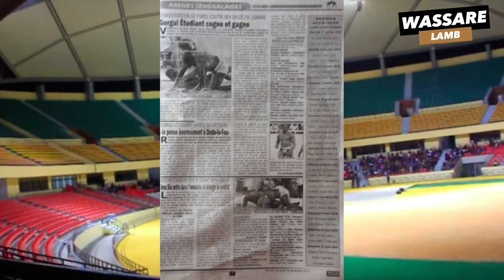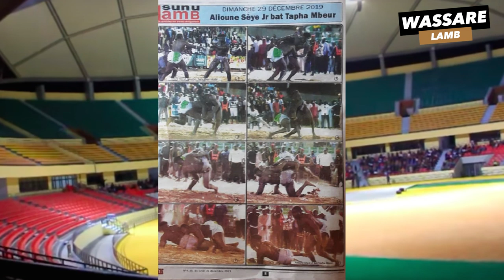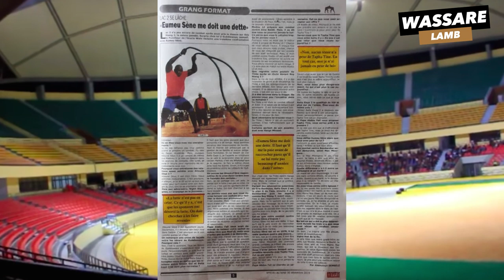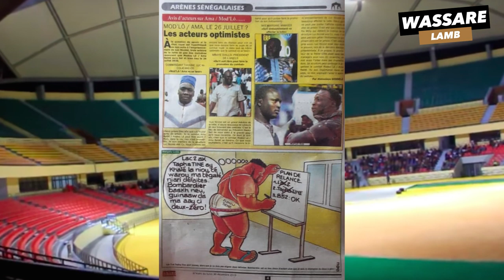Lac 2 se lâche "Eumeu me doit une dette" Revue de presse Wassaré du 30/12/2019